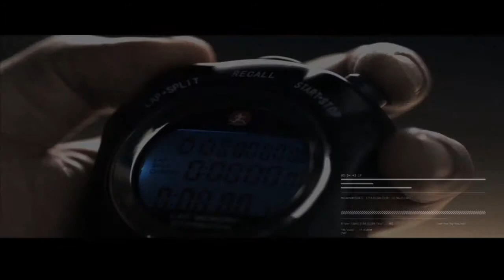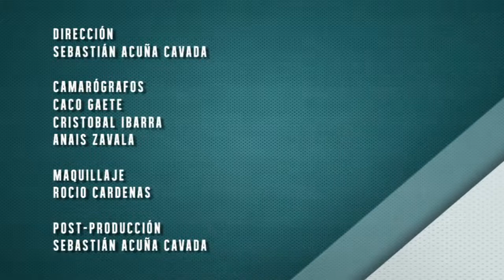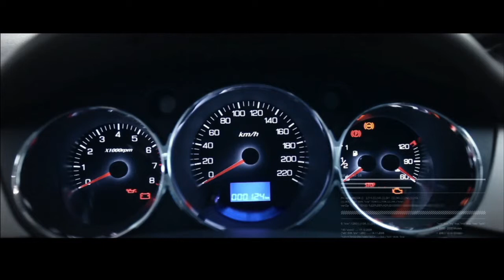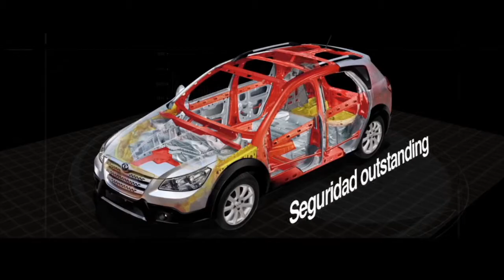2014-07-05 DMQF Deporte Paralímpico - Cristian Dettoni